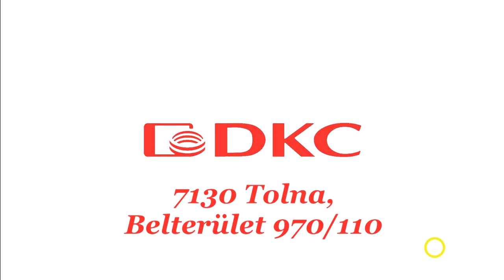Thelena magazin - Tolna 20220406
Mága Zoltán - tavaszköszöntő koncert, Tolna
 Az ukrajnai menekültek megsegítéséért tartottak jótékonysági koncert Tolnán
Számos programmal készül a Tolnai Kulturális Központ
 Április 25. és 29. között kezdődik az óvodai beiratkozás Tolnán
Rendben zajlott a választás Tolnán